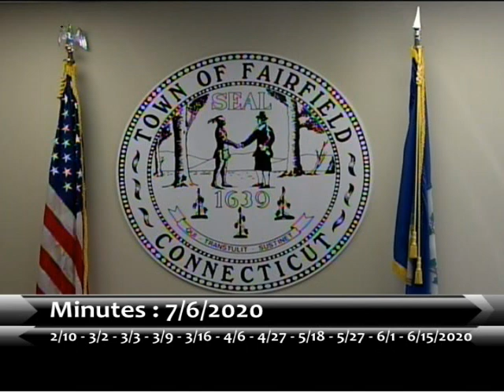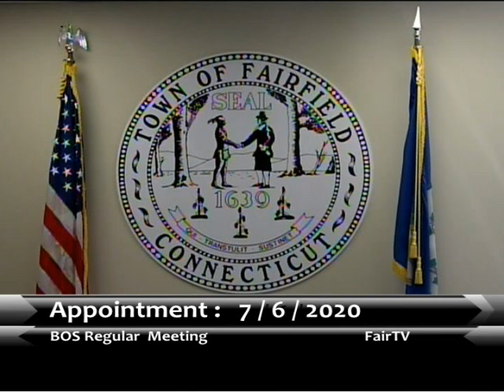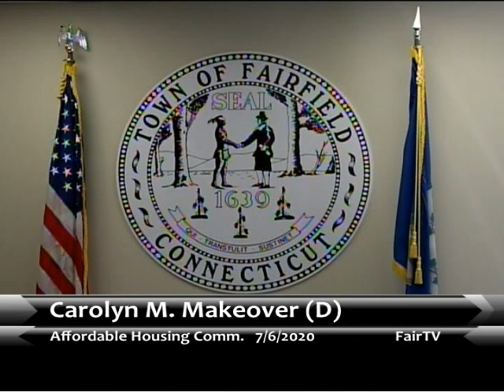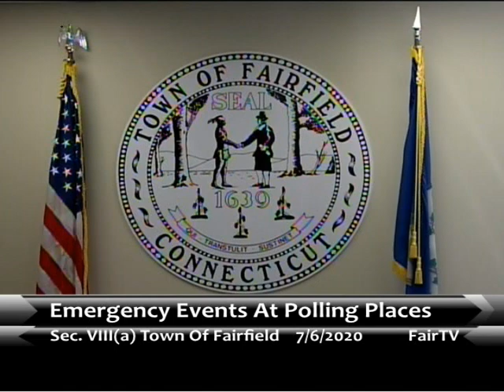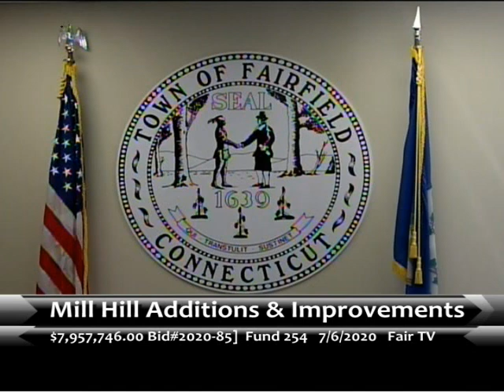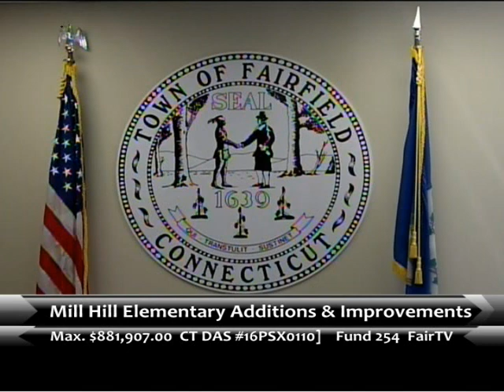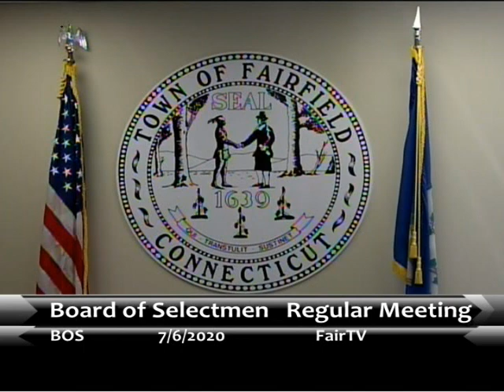Board of Selectmen 7-6-2020 Regular Meeting